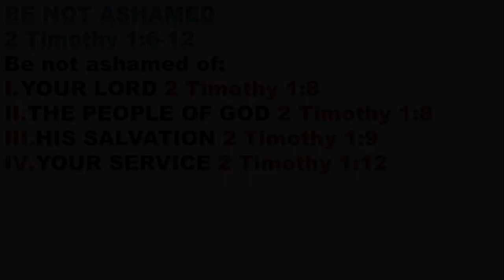2 Timothy 1:6-12, Be Not Ashamed